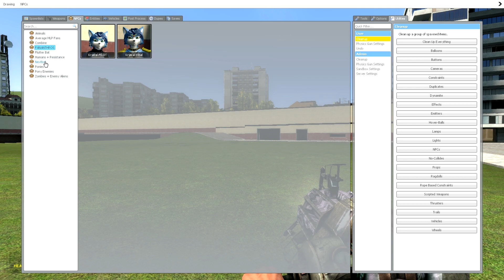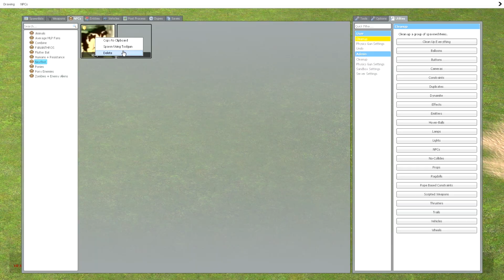SOMEBODY TOUCHED MY SPAGHET [GMOD FUN] #6.5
WHEN SOMEBODY TOUCHED HIS SPAGHET HE WENT ON A RAMPAGE KILLING EVERYTHING IN HIS PATH!